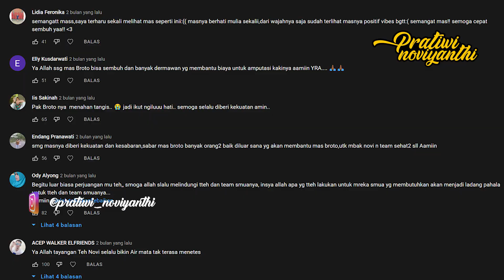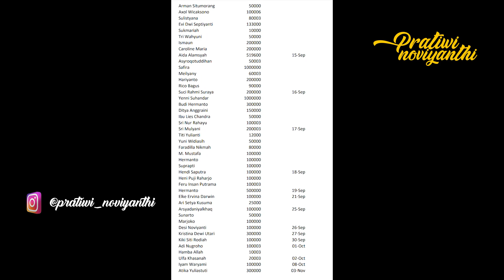PENYERAHAN DONASI PAK BROTO. SUDAH SIAP JIKA KAKINYA HARUS DI AMPUTASI!! | PRATIWI NOVIYANTHI